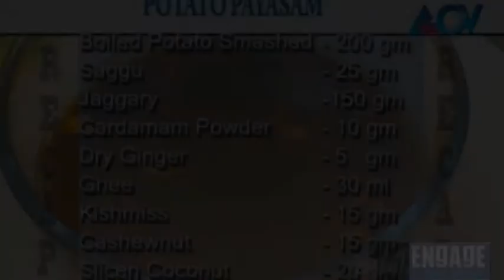Ruchibhedham: Potato Payasam (Urulakizhangu Pradhaman) | 11th December 2014 | Highlights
Ruchibhedham is a Malayalam cookery show on ACV. The show teaches viewers how to dish out delicious recipes with ease. Watch the show, to learn to cook some mouth-watering, yet easy-to-make dishes.